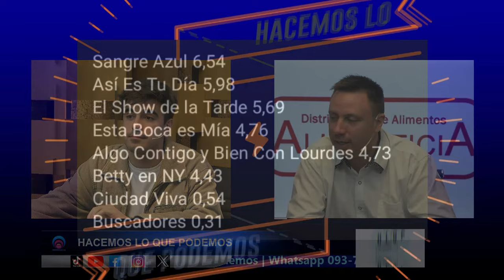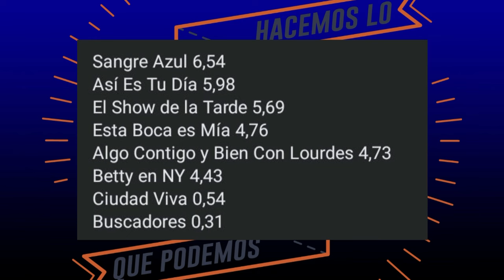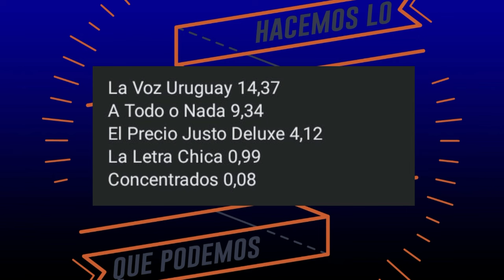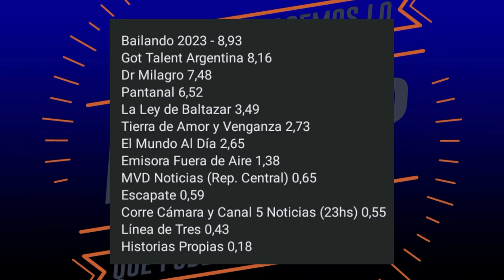Yamandú Orsi casó a la mamá de Christian Font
X: @HLQP_TV - @UndertakeTV